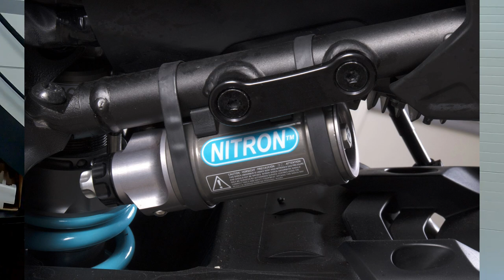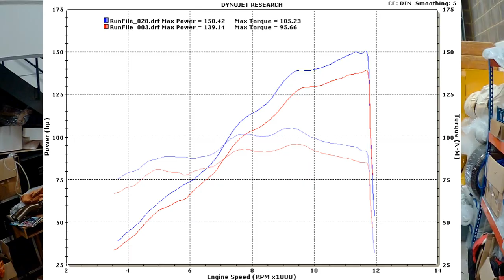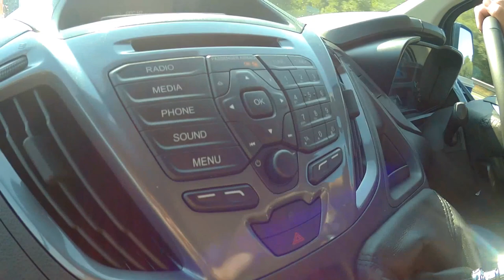2016 Yamaha MT-10 - Final Episode - BJ's Blog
End of the road! Time to say goodbye, with a few extended scenes from our Bike World adventure, and a bit more! Thanks everyone for watching!